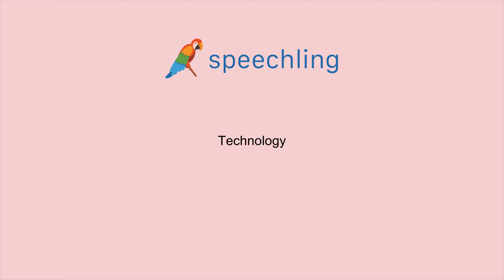How to say "Technology" in Portuguese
Male Voice:
Tecnologia

Female Voice:
Tecnologia

Male Voice Translation:
Technology

Female Voice Translation:
Technology